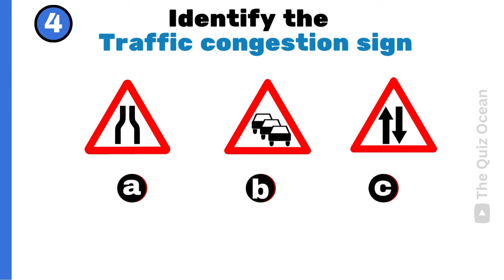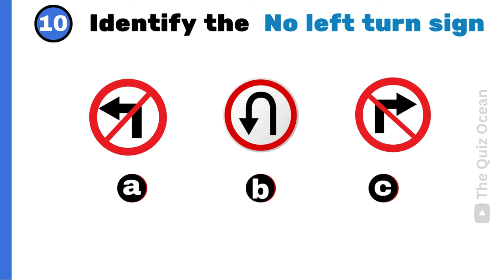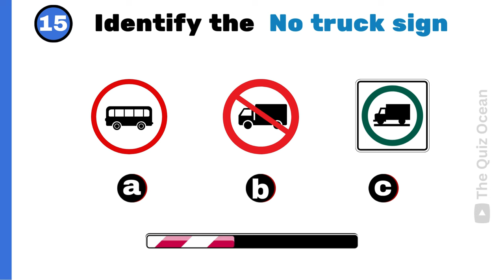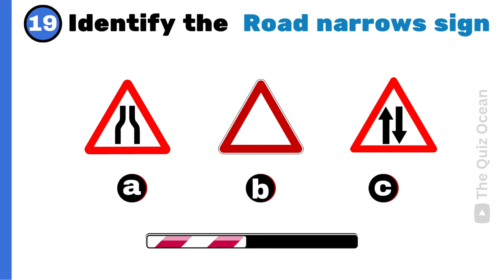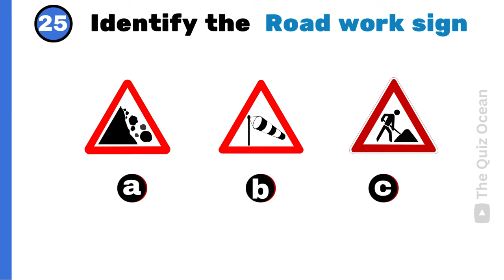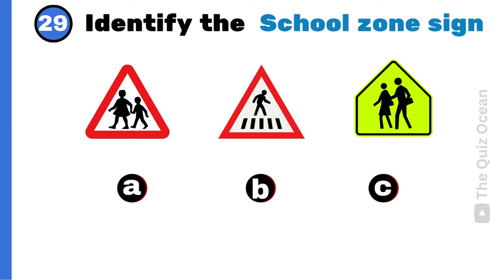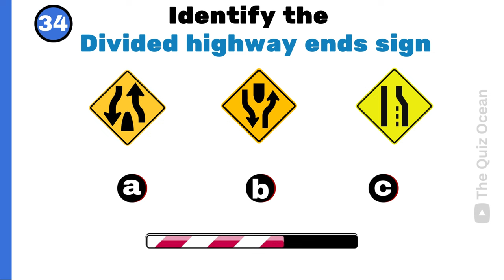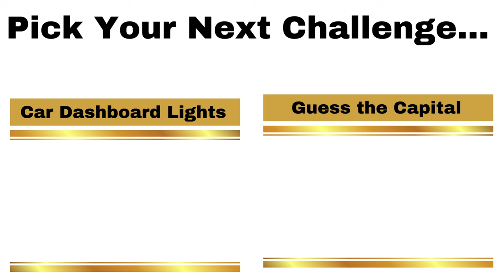🛑 Test Your Knowledge: Guess the Traffic Road Sign! 🚦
Welcome to our fun and educational video where you can test your knowledge and see if you can guess the road sign! Traffic signs are essential for safe driving, and knowing them well is a crucial skill for every driver. In this video, we challenge you to identify various traffic signs and road signs from around the world.

Can you correctly guess the traffic sign? Do you know what each road sign means? This quiz will help you brush up on your knowledge and maybe even learn something new. Perfect for learners of all ages, this is a great way to prepare for driving tests or simply to stay sharp on the rules of the road.

Join us and see how many traffic signs you can guess correctly!